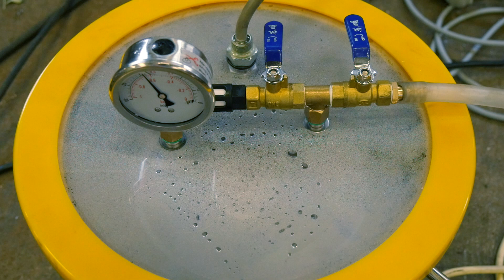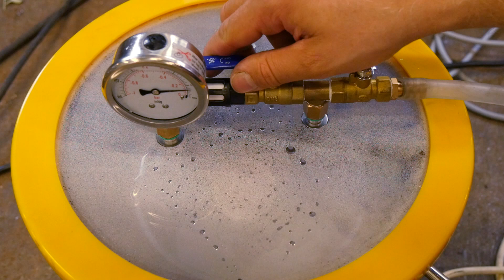Boiling water on low pressures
Doing some science stuff with vacuum chamber and electric stove.

Sorry for the color issues, I forgot to adjust camera when we went indoors.